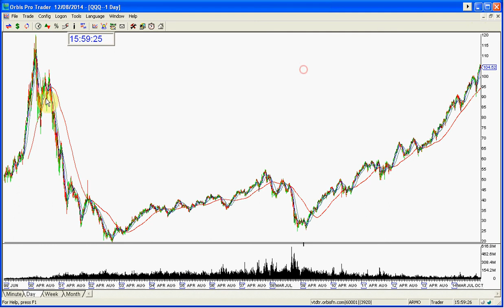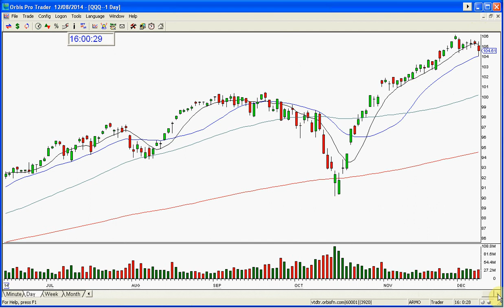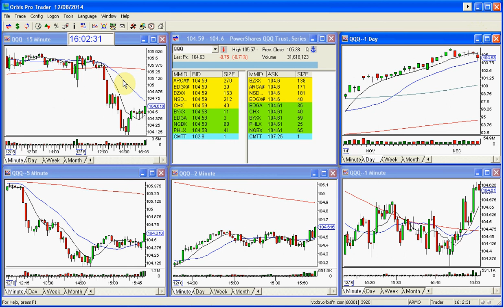QQQ STOCK SWOOSH SHOW MARKET REVIEW 12 8 2014